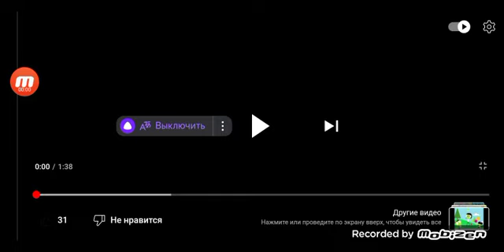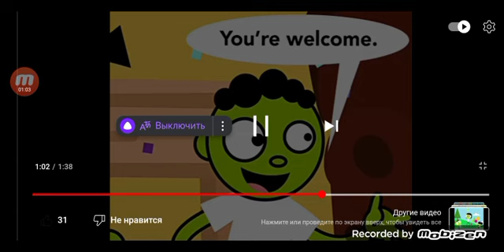PBS Kids Комиксы 3